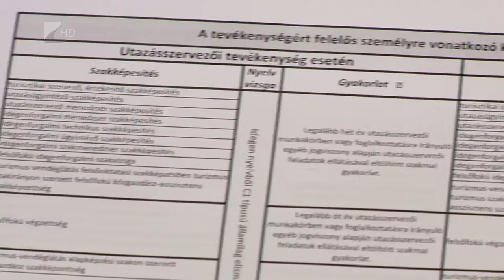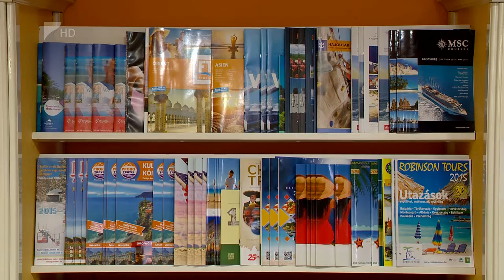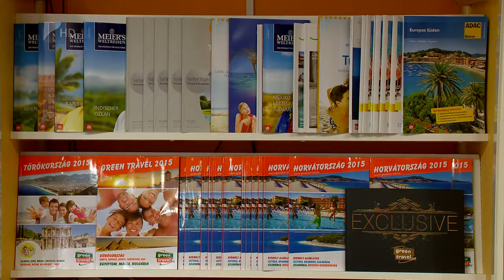Új szabályozás - Kölcsey Tv